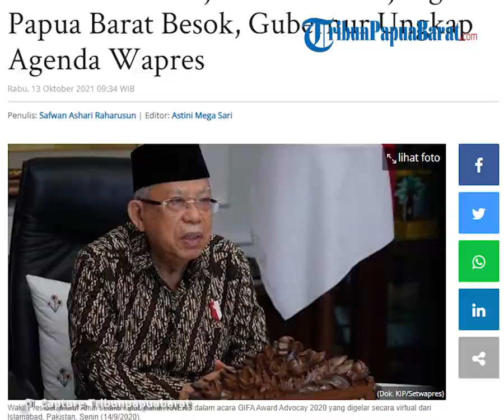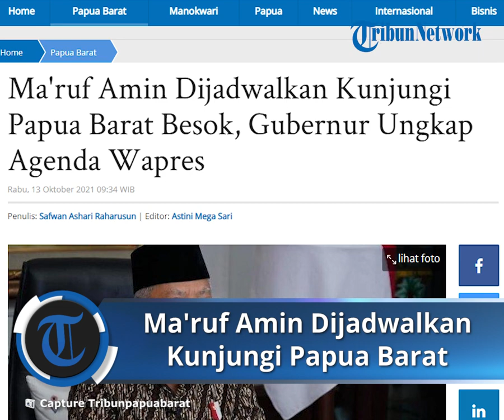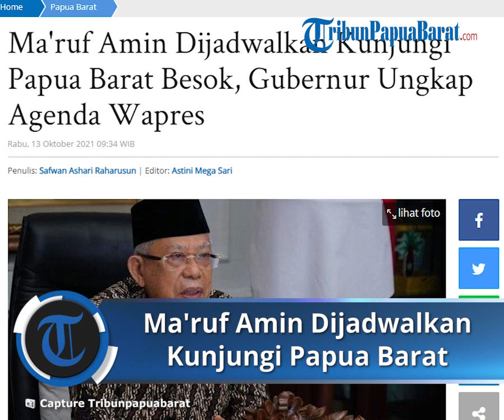Sebelum Menutup PON XX Papua, Wapres Ma'ruf Amin Dijadwalkan akan Kunjungi Manokwari Papua Barat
TRIBUN-VIDEO.COM - Wakil Presiden Ma'ruf Amin, dijadwalkan akan mengunjungi Kabupaten Manokwari, Papua Barat, pada Kamis (14/10/2021).

Hal tersebut disampaikan Gubernur Papua Barat, Dominggus Mandacan, seusai mengikuti upacara HUT ke-22 Papua Barat.

"Beliau ada melakukan beberapa kegiatan di Manokwari," ujar Mandacan kepada sejumlah awak media, Selasa (12/10/2021).

Setelah itu, Wakil Presiden akan melanjutkan perjalanan menuju Jayapura, Papua, untuk menutup acara Pekan Olahraga Nasional (PON) XX Papua.

"Begitu tiba di Bandara, langsung menuju ke Kantor Gubernur Papua Barat. Saya akan melaporkan hal-hal terkait Instruksi Presiden (Inpres) nomor 9 tahun 2020, tentang percepatan pembangunan Papua dan Papua Barat," tuturnya.

Selanjutnya, Wapres akan memaparkan sejumlah data terkait tingkat kemiskinan.

Pada Jumat (15/10/2021), Ma'ruf Amin dijadwalkan akan meninjau Kantor Majelis Ulama Indonesia (MUI) Papua Barat dan bertemu sejumlah tokoh agama di Gereja Paulus Sowi empat.

"Kemudian lanjut salat di Kodam Kasuari, baru beliau lanjut ke Jayapura," pungkasnya. (*)

Artikel ini telah tayang di Tribunpapuabarat.com dengan judul Ma'ruf Amin Dijadwalkan Kunjungi Papua Barat Besok, Gubernur Ungkap Agenda Wapres,
Penulis: Safwan Ashari Raharusun | Editor: Astini Mega Sari